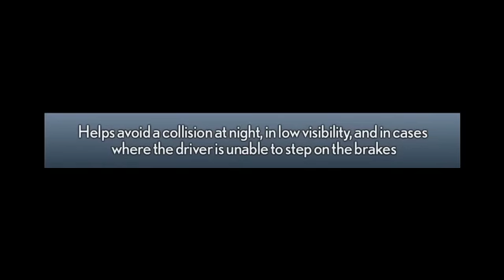Système d'alerte précollision de la nouvelle Lexus LS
Le système advanced PCS de la Lexus LS est l'un des plus sophistiqués du marché.